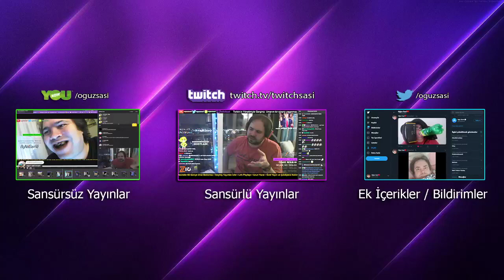50 cc mi? Ehliyet kursu mu? Kararsız Kaldım.